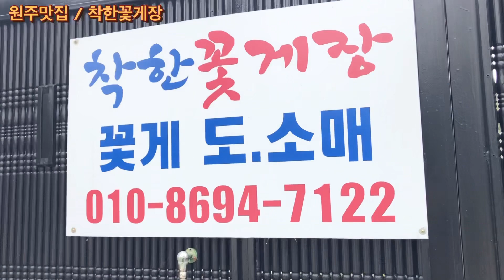[원주맛집 착한꽃게장] 원주간장게장맛집 밥도둑끝판왕 ~ 꽃게장,꽃게탕먹방 잘하고 왔어요!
강원 원주시 강변로 553 1층